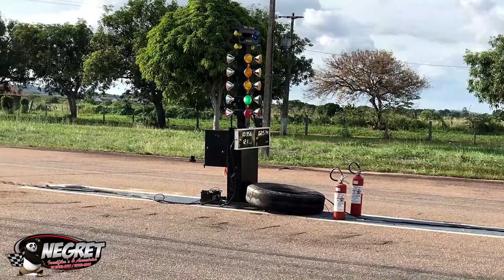ULTIMO TREINO DO ANO | RORAIMA | ARRANCADA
O Like é o PAGAMENTO desse vídeo ! FÁCIL !

FALA GALERAAAAAA , JA CHEGA DEIXANDO AQUELE LIKE MAROTO  E COMENTANDO AQUI EM BAIXO

CONTATO DO CANAL RR FILMES
 ( somente WhatsApp )
 leve o canal para seu evento, making of, festas automotivas e filmagens !